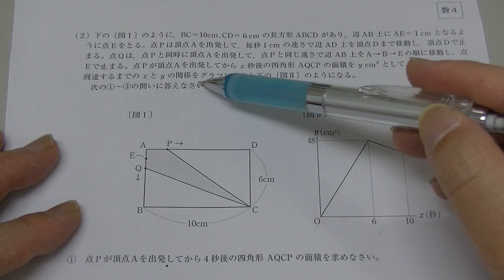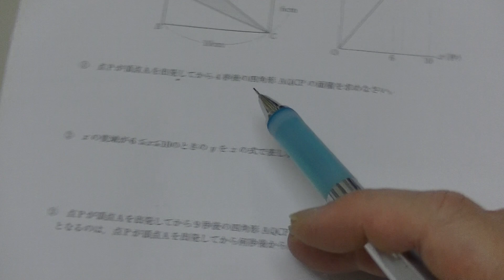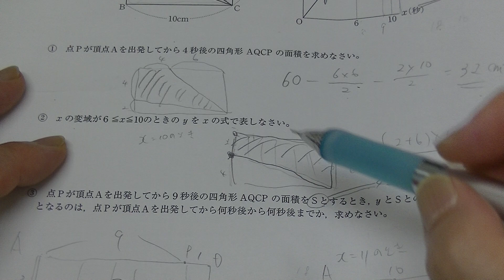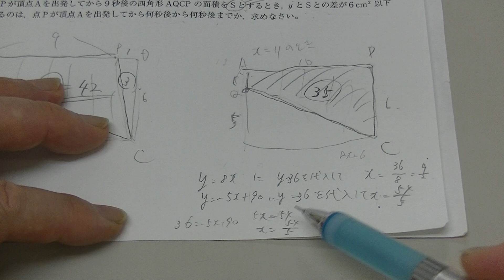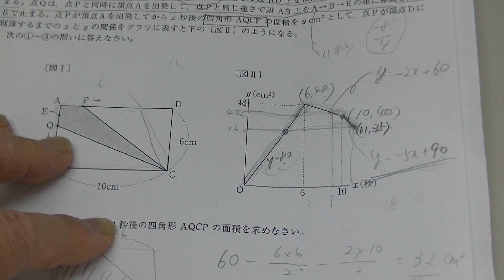平成２５年度・大分県（中３）学力診断テスト数学の解説